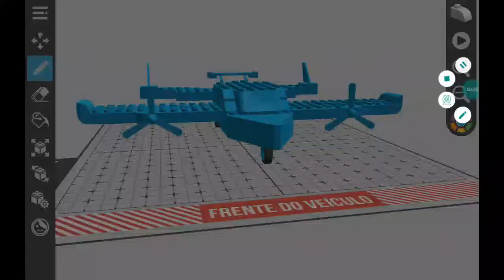3 de setembro de 2019